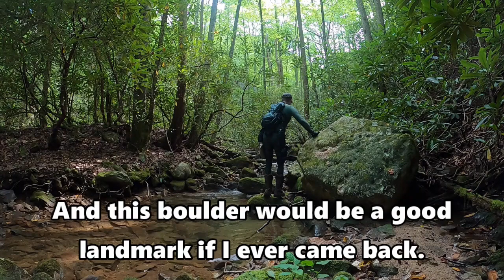Get Lost Here and You Will Never Be Found!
An explore up a creek that turns claustrophobic. Some interesting finds, and a crayfish that has watched to many action movies. Being in the thick bush is no joke! Dense rhododendron will leave little chance of being found if something goes wrong.